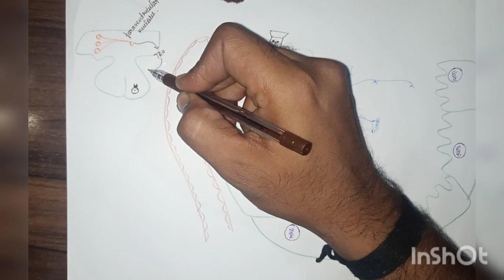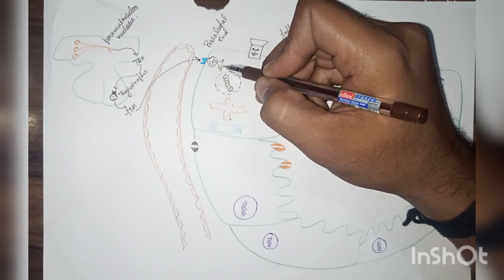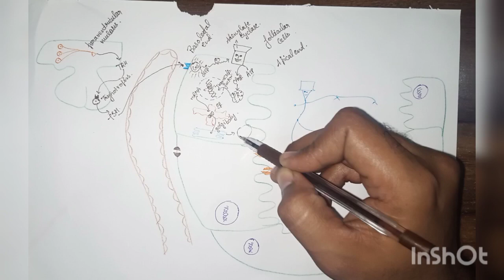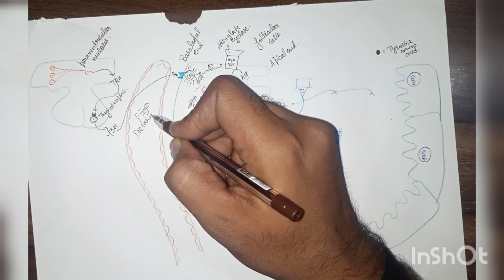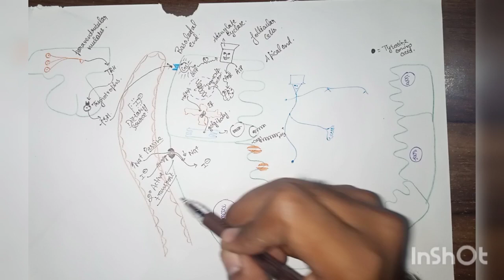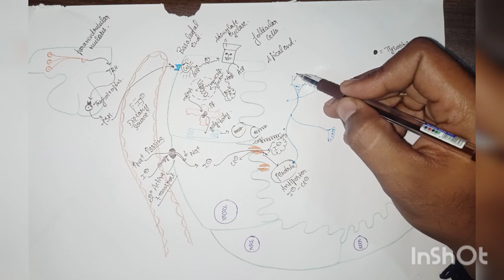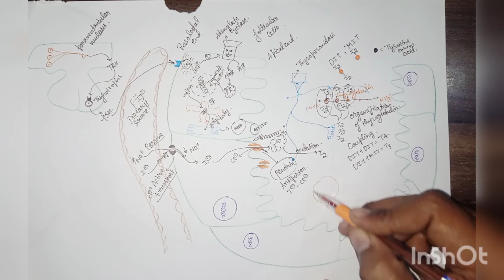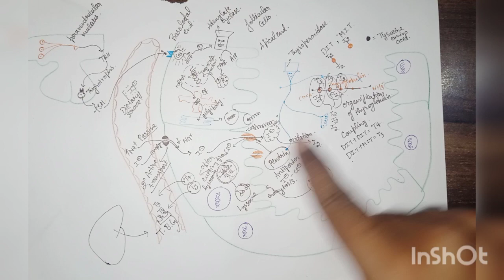endocrine physiology thyroid hormone synthesis